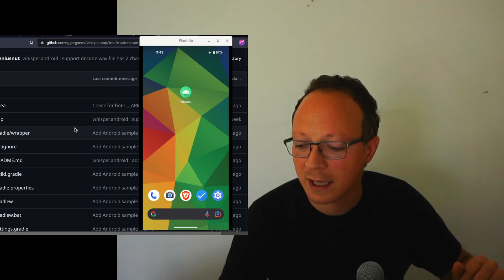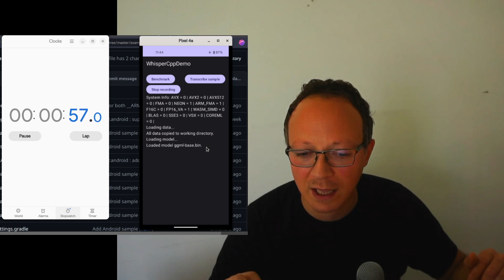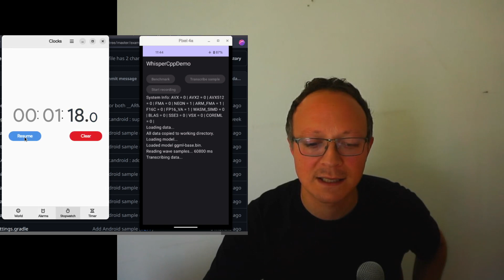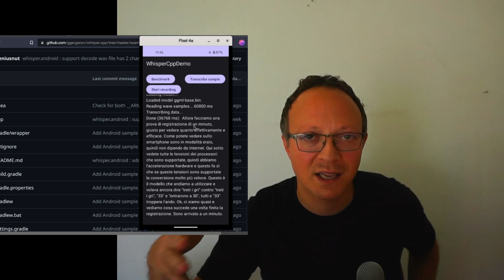BASTA DIGITARE SU ANDROID. TRASCRIZIONE E TRADUZIONE SENZA INTERNET E SENZA GOOGLE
Whisper ora funziona nativamente su Android per tradurre o trascrivere la voce, senza bisogno di scheda grafica o acceleratore neural engine o internet.

INVESTI RESPONSABILMENTE E A TUO RISCHIO NON SONO CONSIGLI FINANZIARI